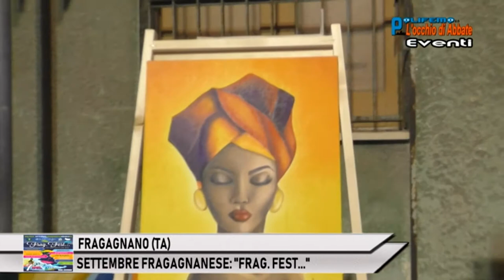FRAGAGNANO (TA): "FRAG. FEST..."